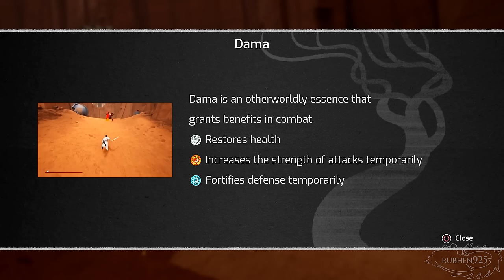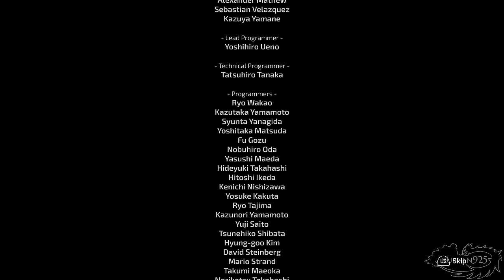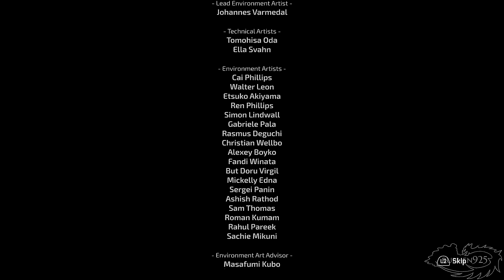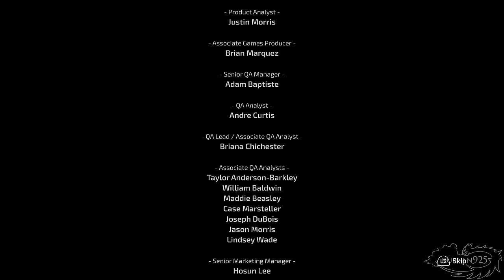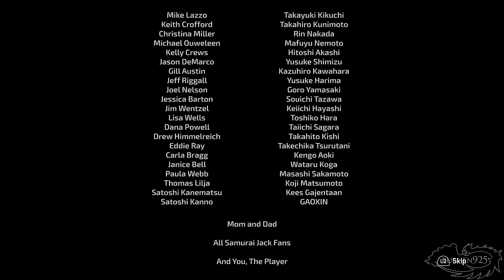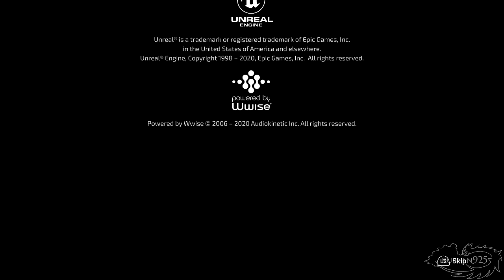Samurai Jack: Battle Through Time - Full Game Gameplay Walkthrough (No Commentary, PS4 PRO)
UPDATE - Music when visiting the Da Samurai's shop is muted due to claims by WMG and Tunecore. Sorry. Rest of the game is unaffected.

This is my full game walkthrough of Samurai Jack: Battle Through Time. Playing on normal and I was planning to do a 100% run but you can't till you upgrade some abilities to get all collectibles. So this is a casual and fun run :)

►Timeline:
1) Intro - 0:00
2) Mission 1 - Aku's Mines - 3:28
3) Boss 1 - The Scotsman - 16:16
4) Mission 2 - Boon's Castle - 20:39
5) Boss 2 - Beetle Drones - 57:31
6) Mission 3 - Cave of the Ancient - 1:01:41
7) Boss 3 - Demongo Fight 1 - 1:16:31
8) Boss 4 - Lava Monster - 1:26:30
9) Misson 4 - Undead Cemetery - 1:30:12
10) Boss 5 - Demongo Fight 2 - 2:01:38
11) Boss 6 - Hag Witch - 2:03:50
12) Mission 5 - Aku City - 2:06:55
13) Boss 7 - Beetle Drone - 2:26:10
14) Boss 8 - Jospehine & Ezekiel Clench - 2:38:46
15) Mission 6 - Ruined City - 2:48:47
16) Boss 9 - Demongo Fight 3 - 2:59:10
17) Boss 10 - Golem - 3:08:21
18) Boss 11 - Demongo Fight 4 - 3:15:12
19) Boss 12 - Scaramouche - 3:21:25
20) Mission 7 - Snowy Forest - 3:26:07
21) Boss 13 - Daughters of Aku - 3:56:36
22) Mission 8 - Prison Ship - 4:01:59
23) Boss 14 - Demongo Fight 5 - 4:12:02
24) Boss 15 - Lazarus 92 Fight 1 - 4:30:57
26) Boss 16 - Lazarus 92 Fight 2 - 4:35:34
27) Boss 17 - Evil Ashi - 4:36:36
28) Mission 9 (Final Mission) - Aku's Tower - 4:41:32
29) Boss 16 - Demongo Fight 6 (final round) - 4:47:23
30) Final Boss (Aku) - 5:02:18
31) Ending - 5:07:43
32) Credits - 5:11:42

►NOTE - Thanks to Clara of Sandbox Strategies and Adult Swim Games for the game!